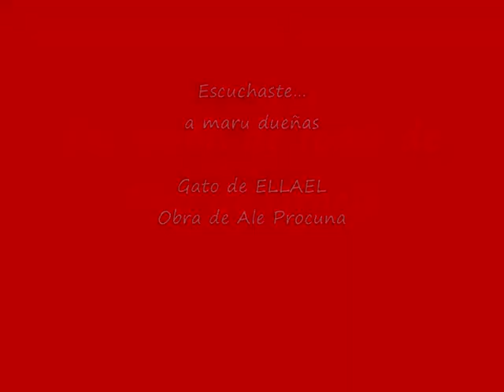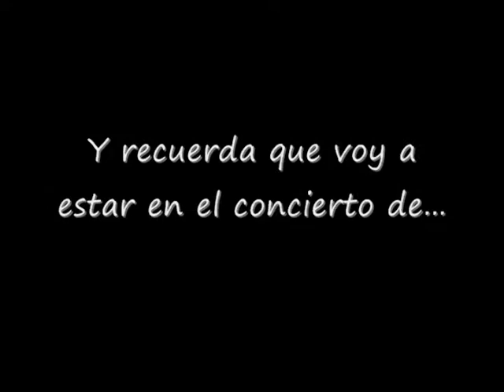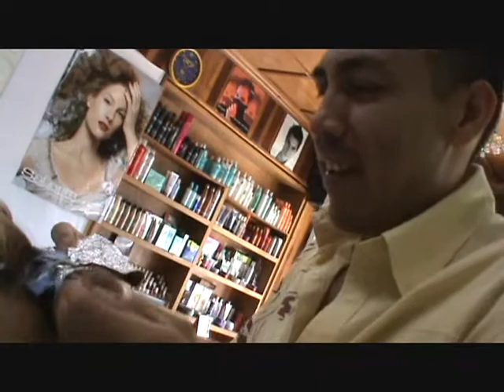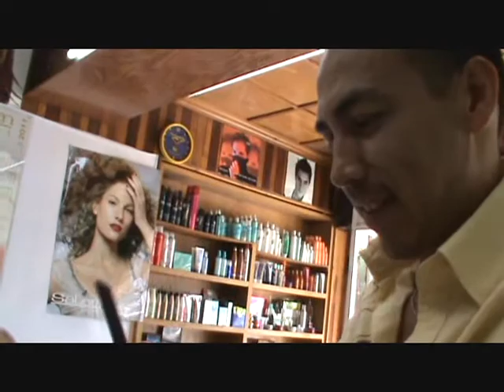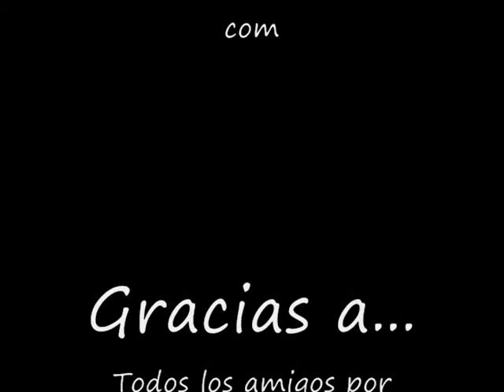CAP 14 EL REGRESO DE UNA ESTRELLA MARU DUEÑAS.wmv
::::::::: Les recomiendo muchísimo este divertidísimo Capítulo. Sesión Fotográfica de Tiro de Gracia. Por cierto en mi Canal marcado como favorito el Spot de Tiro de Gracia.Muchos Amigos y estrellas del Teatro Musical, en los ensayos de Broadway México. La estética y sus protagonistas y más. No dejes de verlo ¡Te va a encantar! Recomienda este Reality a tus amigos. Próximo cierre de temporada 19 de Junio.